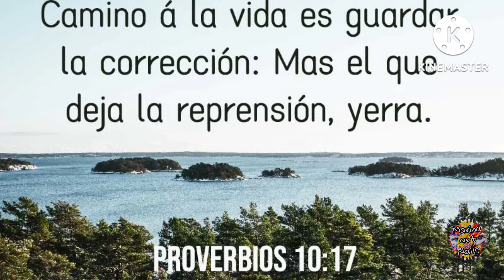Mano alzada ! diseño italiano !!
《Mis redes 》

marina_gomez91

marinagomez5392

☆kwai
Marina Gomez0597

◇correo
solo para colaboraciones de mi interés Como articulo de uñas ,joyas ,viyuteria...😁